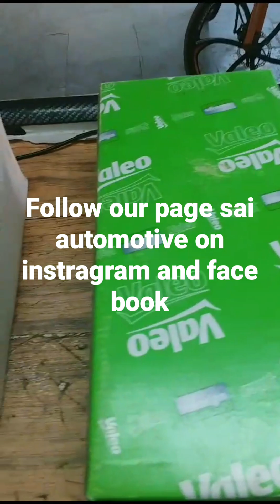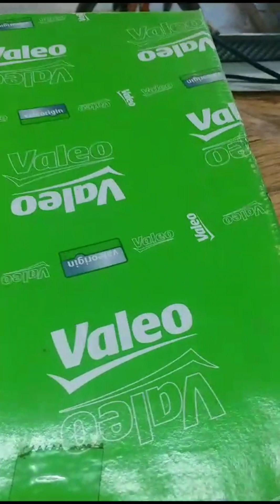Car clutch master cylinder|Rupali's Ultimates vlog|rupali Ultimate vlog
Car clutch master cylinder available at sai automotive shop 👍

car automotive car sold#cars spair parts#car sold#rupali Ultimate vlogs|carssold#carsmodify carrepair carshow carsdaily carsafety carsmodifycar# automotive car sold#cars spair parts#car sold#rupali Ultimate vlogs